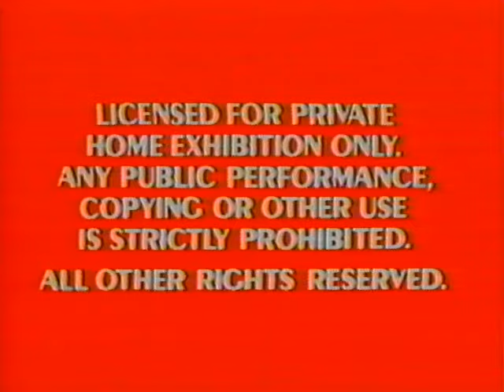Opening to Alice in Wonderland (1951, VHS) (Canadian Version)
Here is the list:

1. Warning Screens
2. The Classics Walt Disney Home Video Logo